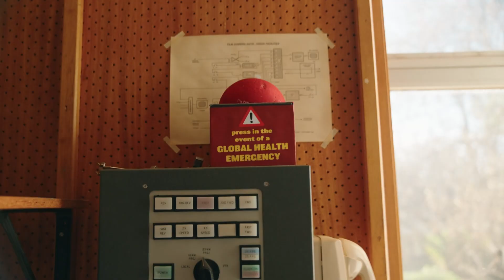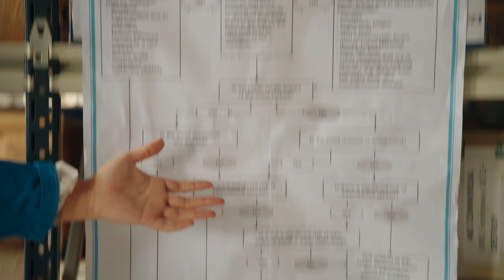Monkeypox Declared a Global Health Emergency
The World Health organisation has officially declared Monkeypox… a global health emergency. A public health emergency of international concern, or PHEIC, is a label the World Health Organisation can give certain events, like disease outbreaks.

To work out what is and what isn't one, the WHO asks countries to report events if they fit this criteria. Things like, is it unusual or unexpected? Or is there a risk of it spreading internationally? Then its up to the WHO to decide if it's a PHEIC. After 16,000 cases across 75 countries since May, it's now a yes. In Australia so far, there have been more than 40 reported cases of Monkeypox since our first one back in May.

Health experts say there's no need for Australians to panic, and the government says it's working on ways to keep people informed. and stop its spread.

SPLENDOUR IN THE MUD
It started out muddy, and it finished muddy. I'm talking about Australia's biggest music festival, Splendour in the Grass. Days two and three went ahead after the first day of acts was cancelled, but things  were still pretty messy. Organisers have apologised after delays left one thousand people waiting hours for buses on Saturday night, and just getting home after it was all over, was a challenge, too.

COLLINGWOOD BEATS ESSENDON AFTER THE SIREN
The game was an emotional rollercoaster, as Collingwood led early, and Essendon made a comeback. With less than a minute to go,Essendon hit the post, and seconds later at the other end, the ball landed in Jamie Elliot's hands. After the siren, he sealed the deal.

COWBOYS CONTROVERSIAL WIN OVER TIGERS
In the NRL, the bottom-placed Wests Tigers looked like they had an unlkely win over the North Queensland Cowboys, with a point up and no time left on the clock. Well, that was until the referee gave the Cowboys a controversial free. Valentine Holmes kicked the penalty goal which gave the home side a one point win.

GOLF IN THE DIRT AND SAND
On the final stop of the Outback Queensland Masters in a town called Birdsville, golfers face a few different challenges. One is the sand, and another is local wildlife.
GOLFER: I think we lost about 25 golf balls in 9 holes just to the crows. It's a challenge.

COMIC CON COSPLAYS
There's no bigger tribute to pop culture than cosplaying as your favourite characters. At least, according to event-goers at San Diego's Comic Con, the world's largest comic book convention.

HEMINGWAY LOOK-A-LIKE CONTEST
People have gathered for an Ernest Hemingway look-a-like contest in Florida. 20th century authors rarely get this kind of tribute, but Hemingway was something else,  at least according to this year's winner, Jon.
ERNEST HEMINGWAY LOOK-ALIKE CONTEST WINNER, JON AUVIL: "Of course, every man wants to write like Hemingway. He represented a lot: romance, masculinity, sports, love of the sea."